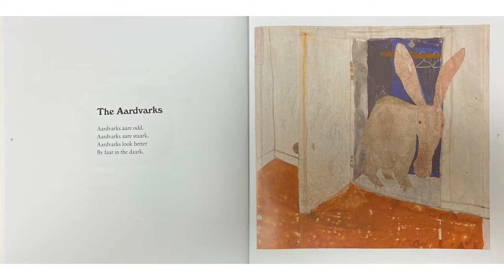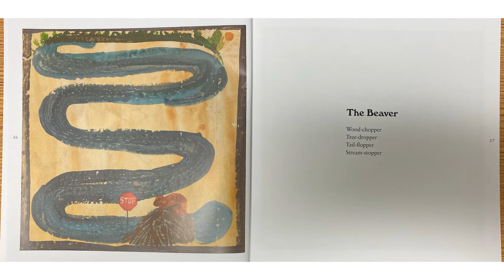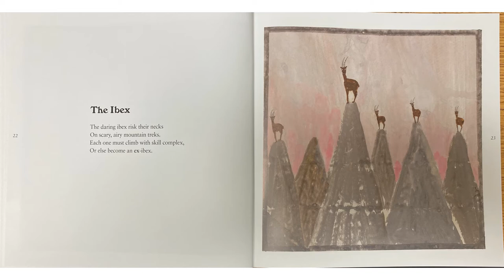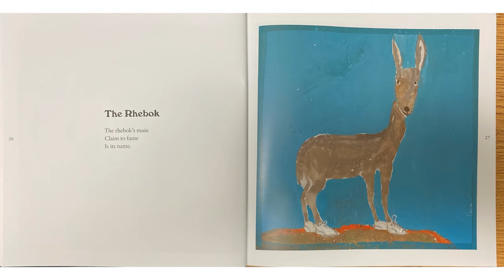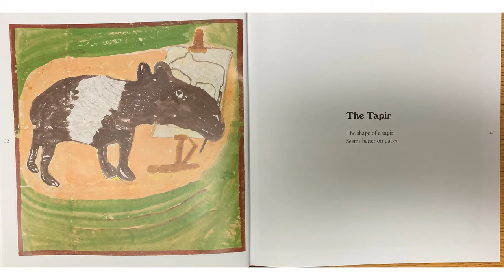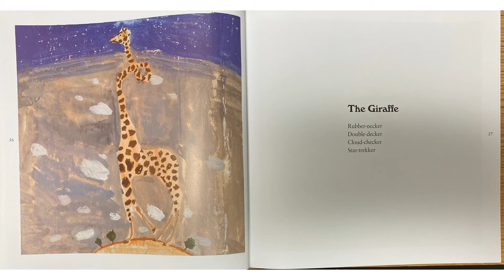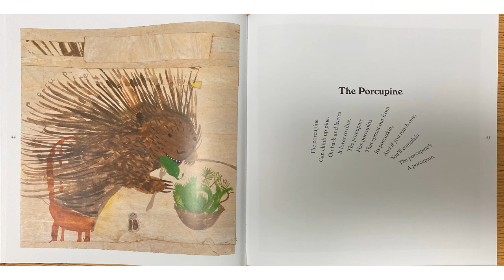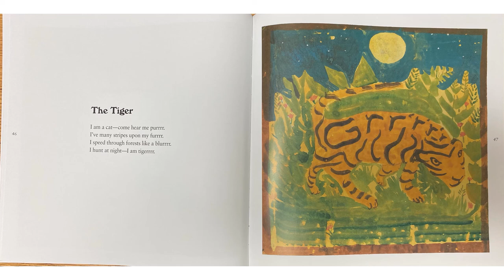Mammalabilia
Mammalabilia by Douglas Florian.